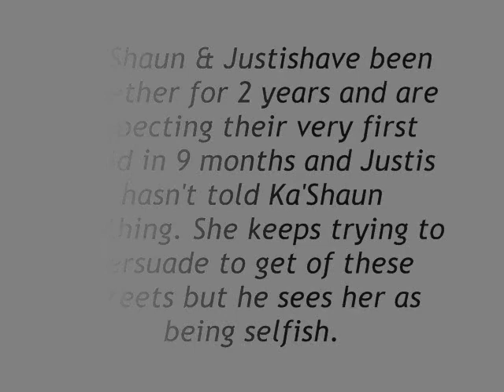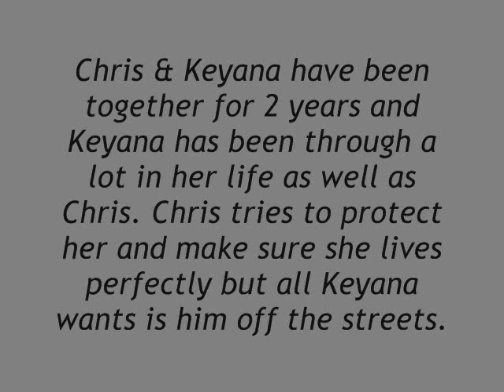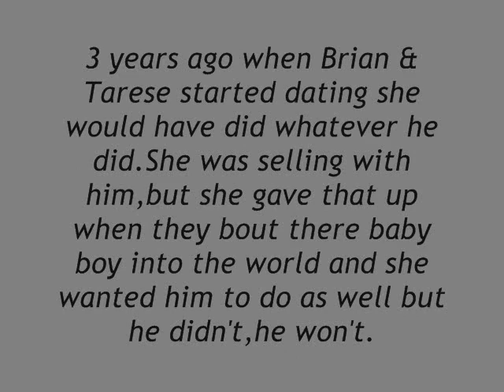Thick or Thin; Chapter O3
Chapter O3:

Brian's,

"Wassup lil man",I said taking Brian out of Rese's arms when they walked through the door.He smiled at me and I bounced him up and down."Hi baby",Tarese said poking out her lips.I pecked her lips than walked over to the couch and sat down unzipping Brian's coat and placing taking off his hat.I placed him down on the floor and he was off to his toys.I hung his coat in the closet and than looked at Rese.She dropped her backpack down and walked took off her coat."How was your day?",I asked taking her coat and hanging it in the closet.She shrugged and pushed her hair behind her ear,than walking into the kitchen.I sighed,and walked after her.

"What's wrong Tarese?",I asked as she got out pots.She shook her head.I grabbed the pots out her hand and placed them on the stove than picked her up and put her on the counter."What's wrong?",I asked once again.She looked down and I picked up her chin.I sighed."Everyone at school... everybody was talking about y'all...",She said."And?",I asked.Everyone talks about us."They say some niggas are gonna try to kill y'all in some days",She said with teary eyes.I chuckled and she looked at me."Brian that's not funny! Do you know what I do without you?",She asked pushing me.I grabbed her hands and pulled her into a hug."Calm down Rese,people say that all the time. I been doing this for bout 5-6 years I get that shit almost every day and i'm still here nothing gonna happen to me. Stop listening to that shit",I said rubbing her back.

She pulled away covering her face with her hands and sniffling."Everything is good okay baby? nothing is going to happen".She put her hands down and I saw tears still rolling down her cheeks."Stop crying please",I said wiping away her tears.She brushed away her tears and put her arms out.I smiled and bought her into a tight hug.I kissed her cheek and pulled away from the hug."Ard go on back to cooking",I said helping her off the counter.She giggled and went back to the pots.

I walked out the room and back into the living room to see Brian sitting down playing with some shape toy."Come here lil man",I said holding out my arms.He held out his and I picked him up with him still holding his square shape."Daddy loves you lil man",I said kissing his cheek.He laughed."Can I get a hug?",I asked.He wrapped his small arms around my neck and gave me a hug before squirming out my arms wanting to get down.I laughed and put him down letting him get back to his toys.

Ka'Shaun's,

"Calm down Justis! I'll be back in some days!",I yelled."No! Ka'Shaun your not going! your staying here with us!",She yelled.Everything stopped when she said that word "us". Who the fuck is us? Her eyes widen realizing what she just said."Us? who's us Justis?",I asked stepping up to her."I meant me... that's what I meant",She said walking around me but I grabbed her arm and pushed her back to in front of me."Naw, let me ask you again who is us?",I asked coming closer to her face."Move Ka'Shaun",She said before pushing me back.I chuckled softly and covered my face.

"Are you pregnant?",I asked turning back to her.She looked down and than back up with her arms crossed."No... No! i'm not pregnant",She said looking away from me.I went back up to her and grabbed her chin violently."Don't lie to me,you pregnant aren't you?",I said.Tears built in her eyes."Get off of me",She said quietly.I let her chin go and backed up.She's pregnant...

"Ka'Shaun please...",She begged wrapping her arms around my stomach.I stood there stunned.I have a baby on the way.That's why she been kirking,cause she's pregnant."Please don't go... please Shaun don't",She pleaded crying into my chest.I shook my head and gently pushed her back.I stepped back from her and rubbed my face. I needed to go,I had shit to handle and I couldn't right now.I pushed pass her and opened our room door and walked to the front door after hearing her slam our door shut.

I opened the door and than slammed it shut behind me.

-End of Chapter O3-